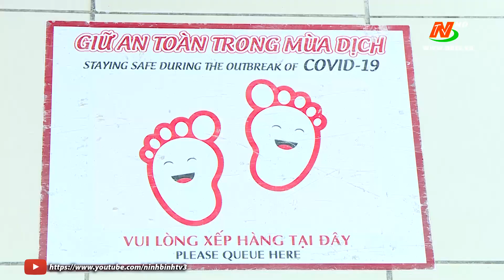Chủ động phòng dịch Covid-19 tại nơi tập trung mua sắm